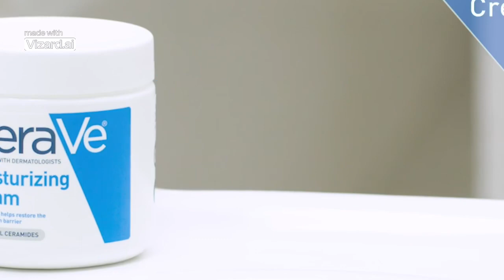Is CeraVe Moisturizing Cream good for oily skin? Untitled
CeraVe Moisturizing Cream can be suitable for oily skin. Despite being labeled as a "cream," CeraVe's formula is non-comedogenic, meaning it won't clog pores, which is crucial for oily skin types prone to acne.

CeraVe Moisturizing Cream contains ceramides, hyaluronic acid, and other beneficial ingredients that help to maintain the skin's natural moisture barrier without feeling heavy or greasy. It's also fragrance-free, which is beneficial for sensitive skin types often associated with oily skin.

However, individual skin reactions can vary, so it's essential to patch-test any new skincare product and observeThanks for you writing
If you have any queries, then use comment box

Note.